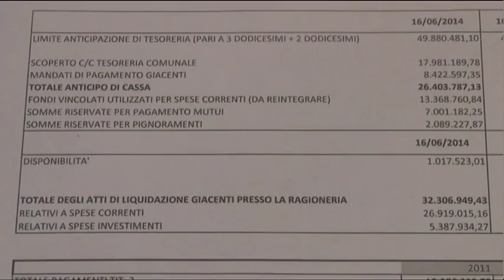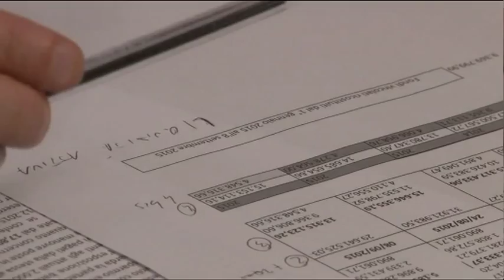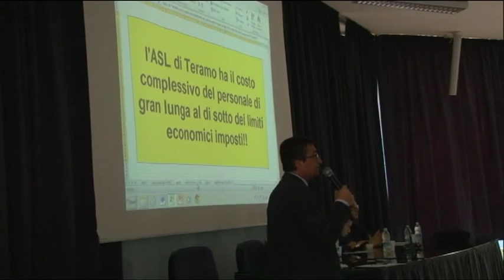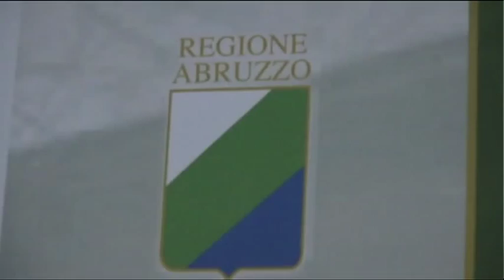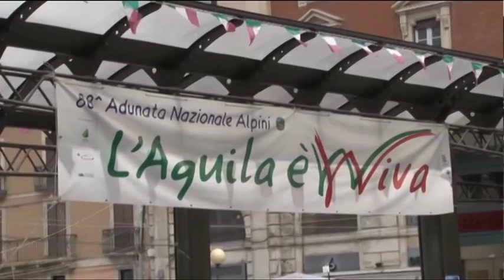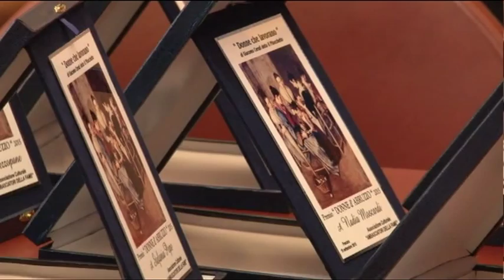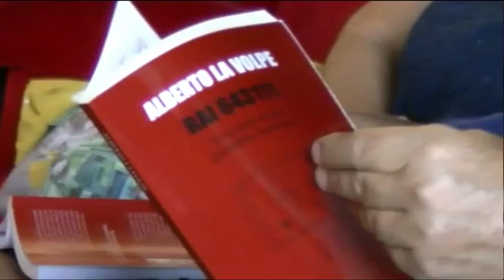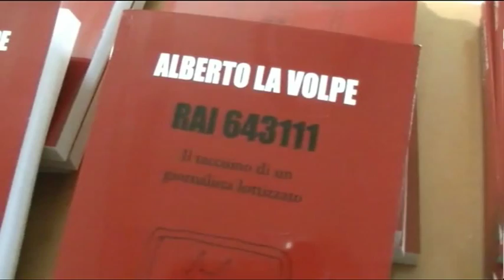TgSei - Edizione delle 19 - Sabato 19 settembre 2015